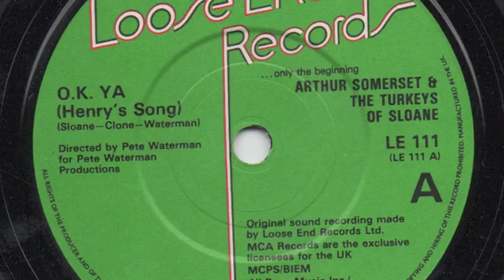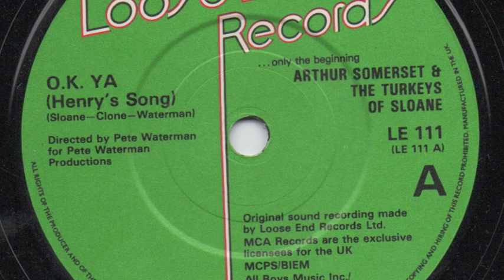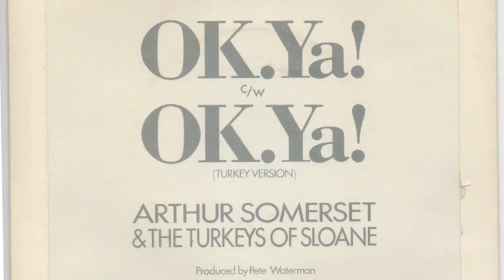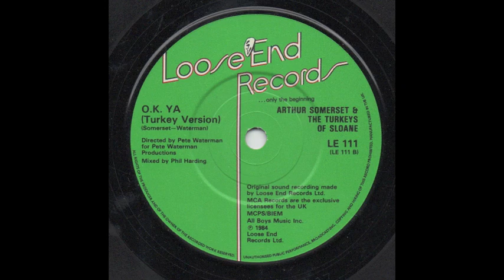OK. Ya~Arthur Somerset & the Turkeys of Sloane